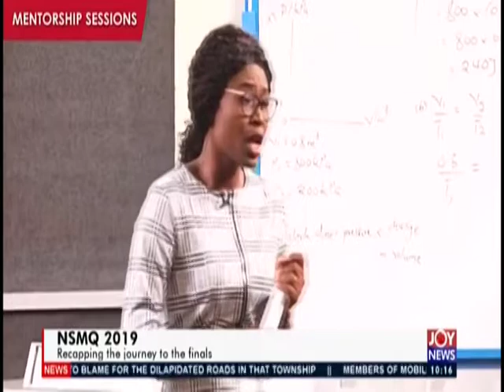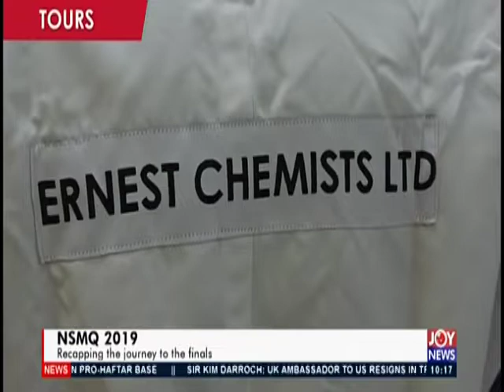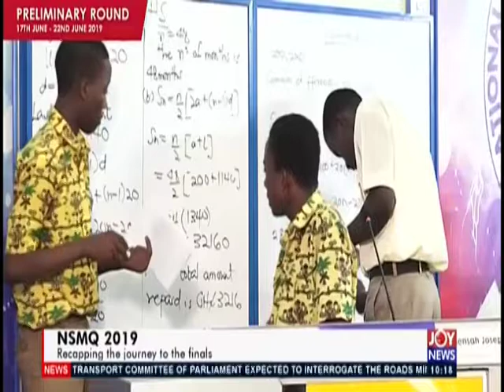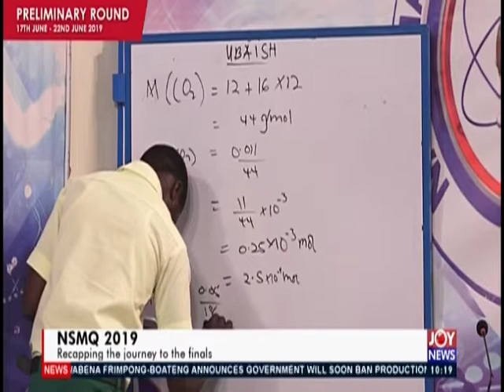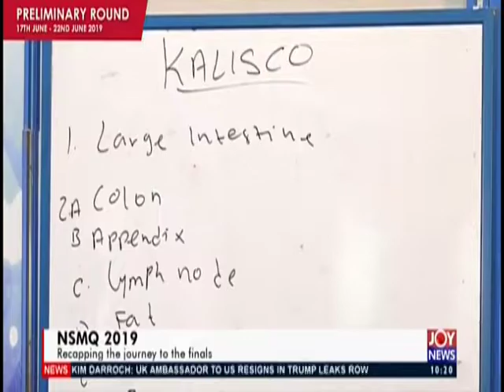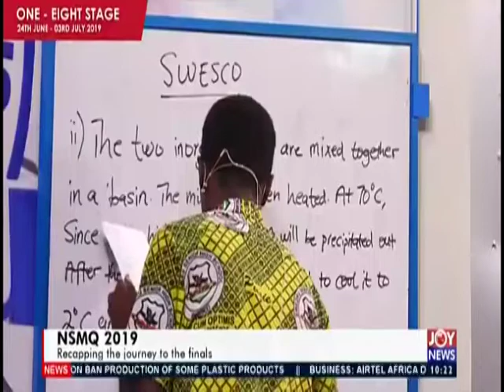2019 NSMQ: Recapping The Journey To The Finals - JoyNews (11-7-19)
2019 NSMQ: Recapping The Journey To The Finals - JoyNews (11-7-19)
National Science And Maths Quiz